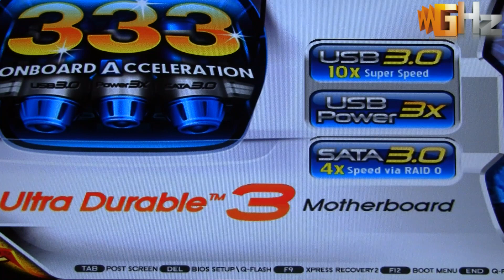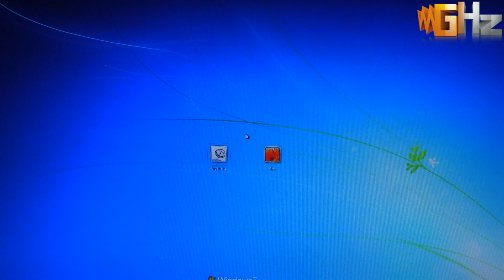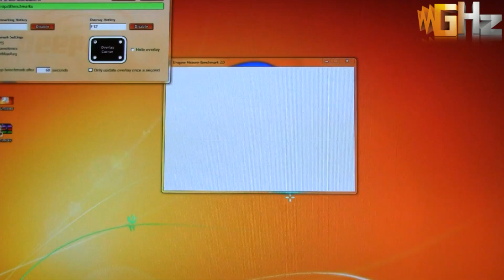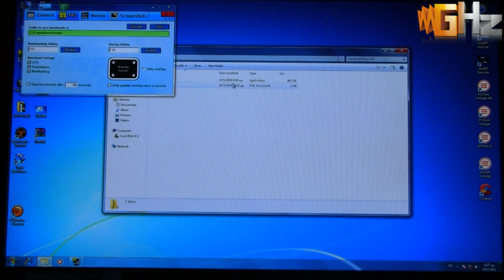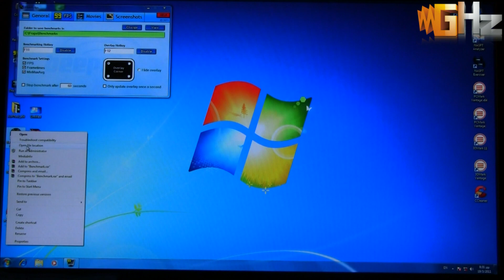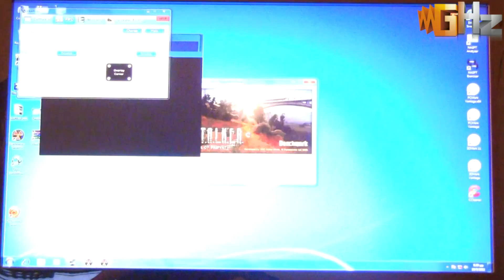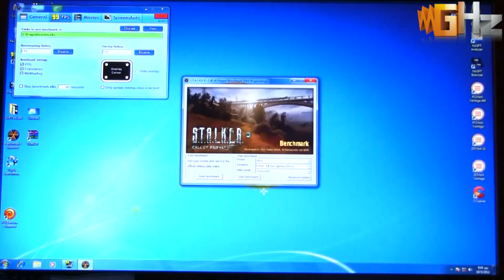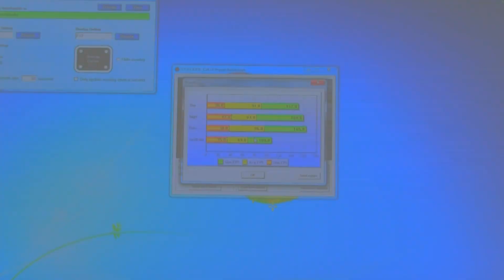Gigabyte GA-890FXA-UD7 + AMD Phenom II X6 1100T + AMD Radeon HD 6990 benchmarking!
Benchmarking Gigabyte's GA-890FXA-UD7 motherboard, AMD's Phenom II X6 1100T processor @ 4.0GHz and AMD's Radeon HD 6990 using S.T.A.L.K.E.R.: Call Of Pripyat, Aliens vs Predator and Unigine Heaven 2.0.
For AMD fans ;-)